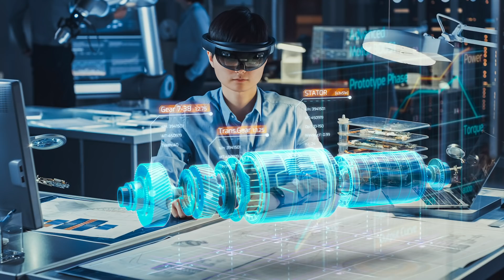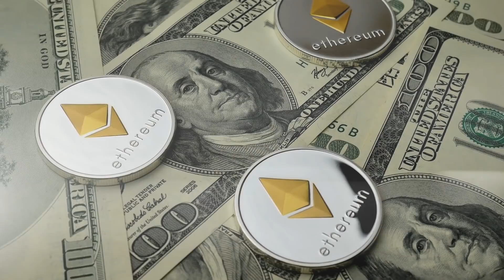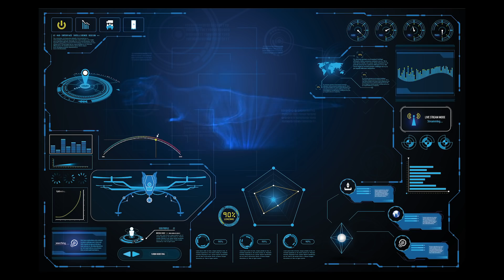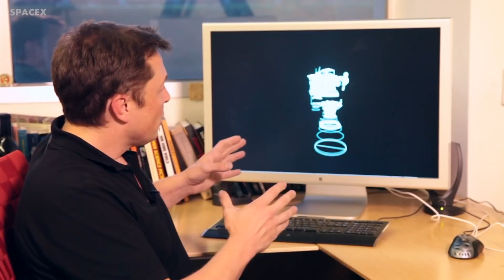Making Money in a Futuristic World (Jobs and Future Business Ideas)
In the not so distant future you could be making money from home by controlling robots, robots that are in another country. Or there will be products, such as a self driving Tesla car, that can go out and earn money on their own.

This video takes a look at the futuristic ways people will be earning money. From telepresence jobs and future business ideas, to new space businesses, and even how people will be storing their money - moving away from cash and credit cards to using chips that are in their bodies.

• The Hitchhikers Guide to the Galaxy
• Benjamin Franklin
• Structures: Or Why Things Don't Fall Down
• The Foundation
• Six Easy Pieces (Thinking Behind Physics)

Video Links Mentioned in the Video

Other topics covered in this video include:
• What is artificial general intelligence, and why it means we need a universal basic income
• What is a universal basic income (UBI) and what do people like Elon Musk and Andrew Yang have to say about it
• Telepresence work happening today in the field of medicine, and in the future - for the likes of truck drivers when Tesla Semis can drive themselves
• Elon Musk's Ad Astra school, and what was taught including entrepreneurship with their own currency
• Futuristic job and business ideas such as a digital life designer, and being a brain to computer trainer